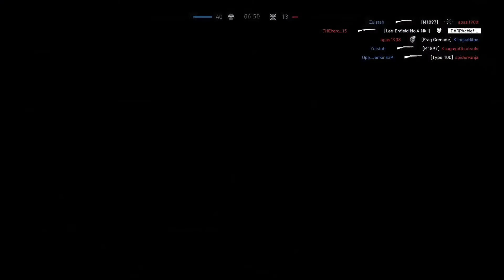Battlefield™ V_20191126215004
BATTLEFIELD V